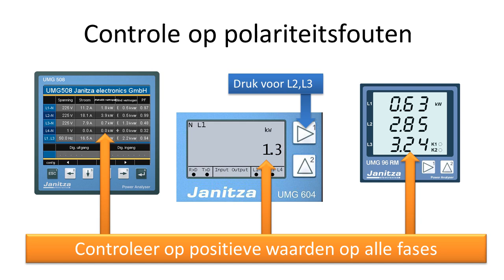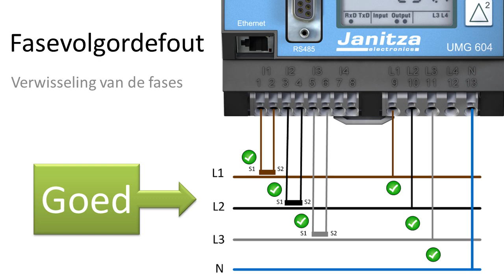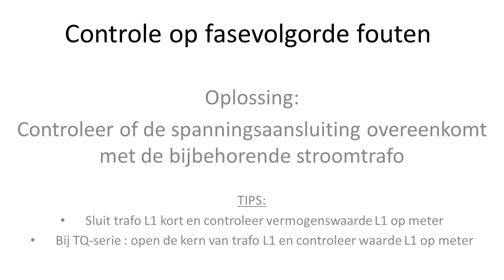Vérifier les valeurs mesurées​​connexion des compteurs d'énergie Janitza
forTop automatisation et contrôle de l'énergie